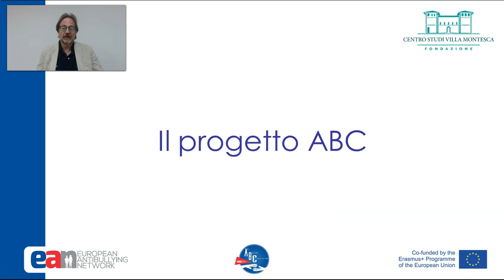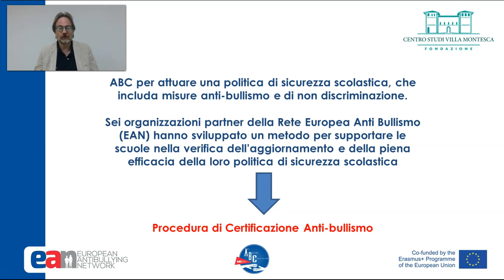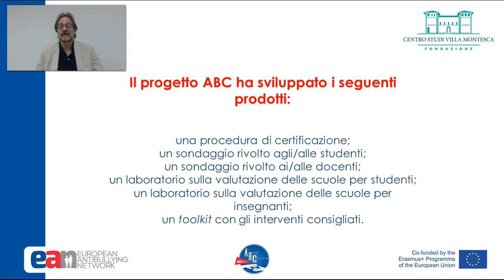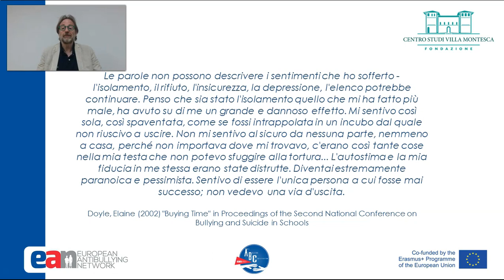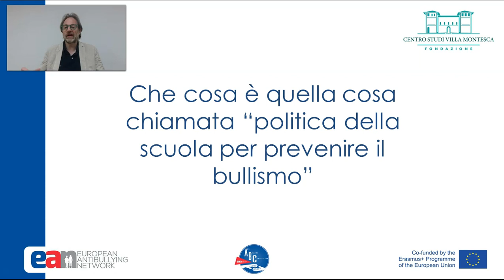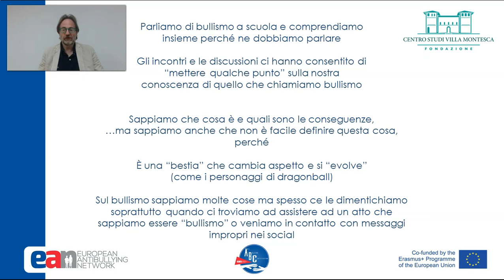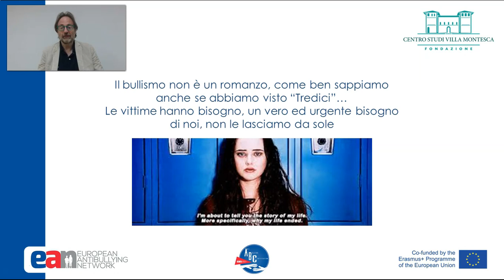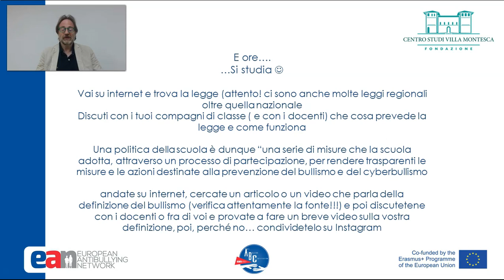ABC - European Anti-Bullying Certification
Fabrizio Boldrini presenta il progetto ABC e apre una discussione con i ragazzi delle scuole coinvolte